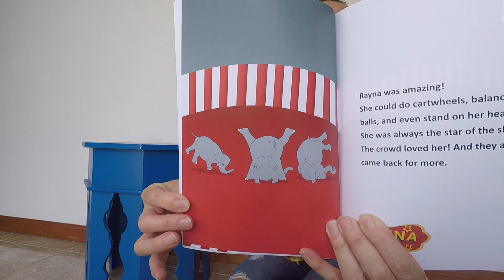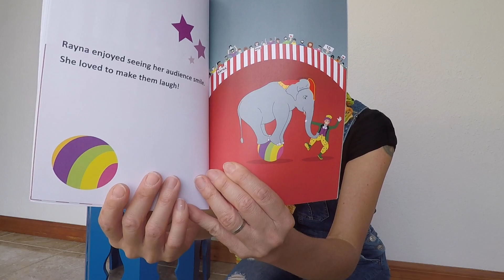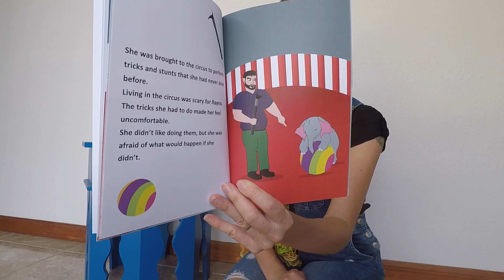Zippy Didi reads This is Freedom. Rayna's story. Part 1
Zippy Didi reads the book This is Freedom. Rayna's story. This is part 1 of the three videos. The book is about an elephant named Rayna. Rayna lives in circus, but she is not happy. Luckily she meets a girl named Katy, who will try to help her. The book is filled with colorful images, that help children to understand the story. This is a read-along video that helps kids to learn new words. Children can enjoy entertaining reading while getting an education at the same time.